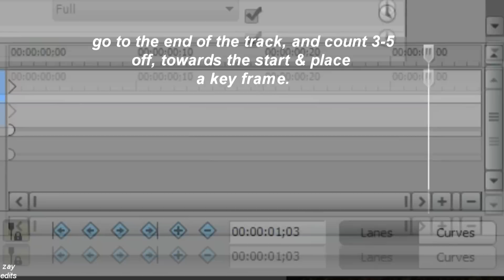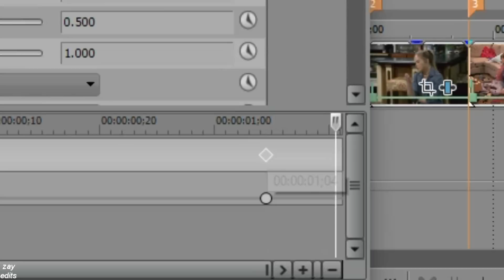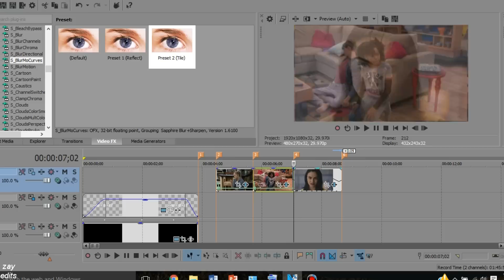Sony Vegas Pro 13+ | Zoom in & Out Tutorial w/ Sapphire Plug In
YOU WILL NEED THE SAPPHIRE PLUG IN FOR THIS!!!

I'm using SVP 14 in this, but the same thing can be applied to lower versions.